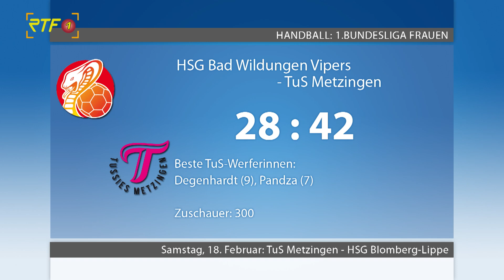RTF.1-Sportmeldungen aus der Region vom 13.02.2023